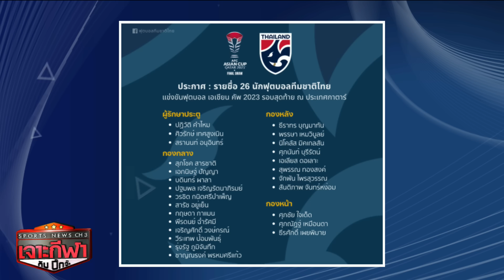เจาะกีฬากับบิ๊กจ๊ะ 3 ม.ค.67 - เดวิด มอยส์ พอใจ เวสต์แฮม แบ่งแต้มเสมอ ไบรท์ตัน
- เดวิด มอยส์ พอใจ เวสต์แฮม แบ่งแต้มเสมอ ไบรท์ตัน

- เด แซร์บี้ เสียดาย ไบรท์ตัน เล่นดีแต่พลาด 3 คะแนน

- ไร้สกอร์ เวสต์แฮม เปิดบ้านเสมอ ไบรท์ตัน 0-0

- มิลเนอร์ ขึ้นอันดับ 2 เล่นพรีเมียร์ ลีก มากที่สุดตลอดกาล

- เบอร์มิงแฮม ตะเพิด เวย์น รูนีย์ พ้นกุนซือ เซ่นฟอร์มห่วย

- ช้างศึกแบโผ 26 นักเตะลุยเอเชียนคัพ ไร้ชื่อ ชนาธิป-ธีรศิลป์

- "ชนกภรณ์" คว้าตั๋วโอลิมปิก 2024 ขี่ม้าข้ามเครื่องกีดขวาง

- "อีฟ" พัชรินทร์ คว่ำมือเหนือกว่า เทนนิสอาชีพ "ไอทีเอฟ เวิลด์ เทนนิส ทัวร์"

- "แม็กซ์" แม็กซิมัส ตกรอบแรก เทนนิสอาชีพ "เอทีพี ชาลเลนเจอร์ ทัวร์"